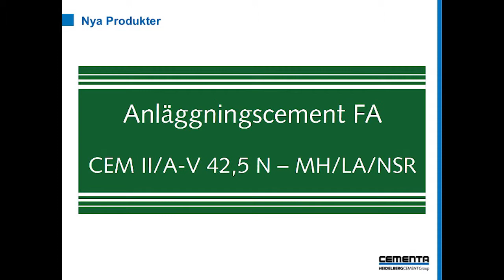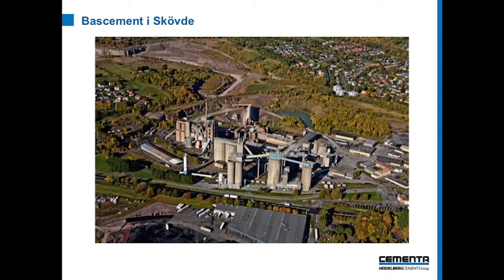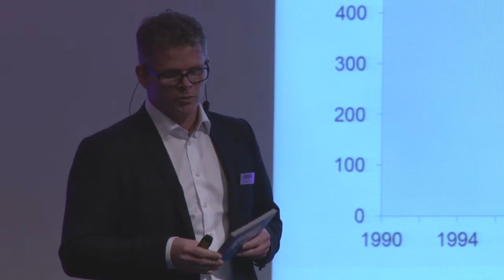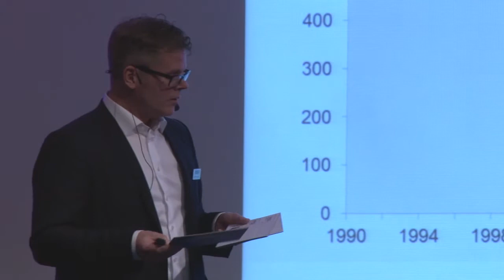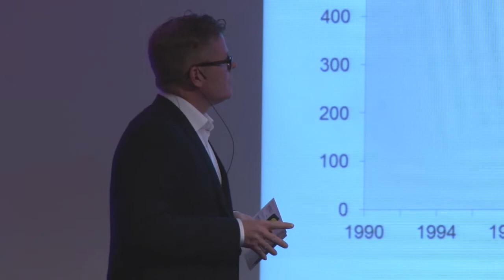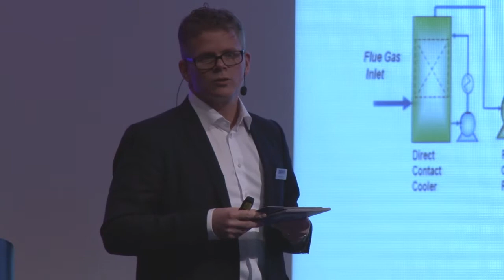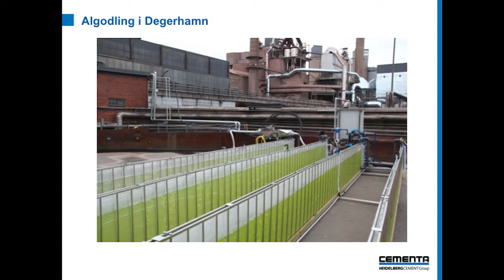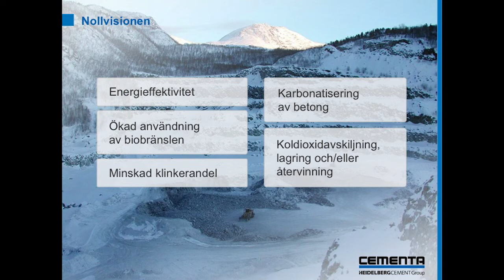Nya produkter & Nollvision - Stefan Sandelin, Utvecklingschef Cementa AB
Cementadagen 2015 - Bästa betongen

Dagens budskap kretsar kring Cementa och betongbranschens bästa. Cementa visar upp sin portfölj med projekt och produkter som är en del av idag och framtidens hållbara samhällsbyggande.